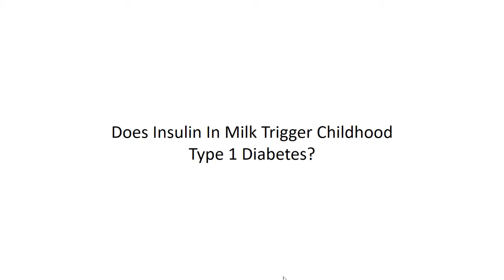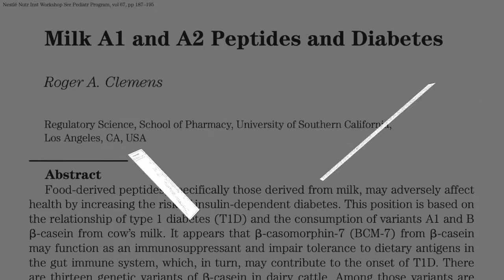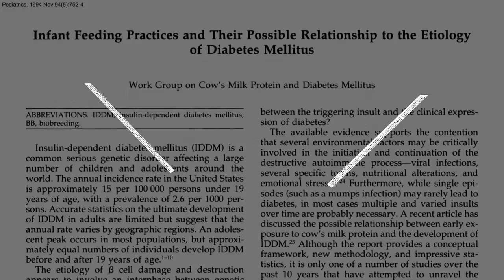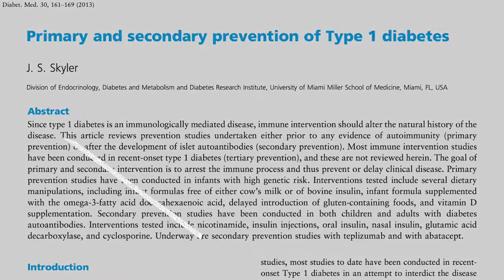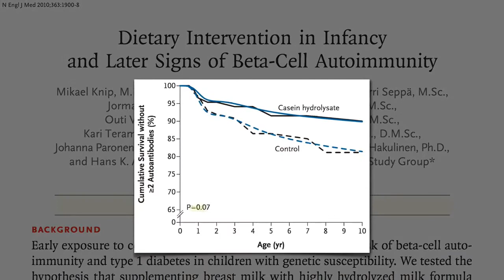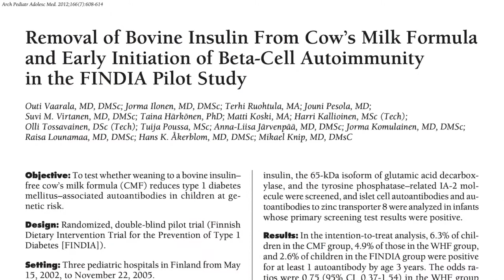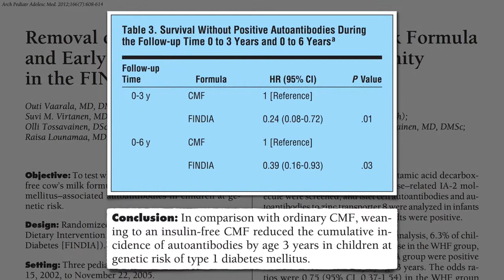Does Insulin In Milk Trigger Childhood Type 1 Diabetes ?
Is It The Casein Or The Cow Insulin That Explains The Link Between Milk Consumption And The Development Of Type 1 Diabetes?

Dr. Michael Greger, Md Does An Awesome Job Of Examining It In This 6 Minute Video.

My Website also has lots of good videos that I have collected.

Watch this video next:
Pruvit Keto OS Bio Max Product Review - Mixing Keto OS 2.1 and Keto OS Bio Max

What happened after 9 days Pruvit Keto OS & Ketogenic diet. Before and after weight loss & ketones

What happened after 250 days on Pruvit Keto OS. Pruvit weight loss  ketogenic low carb diet ketopia

Honest Truth Pruvit Keto OS & Kreme review. Not a diet or weight loss product. ketogenic diet HD

Over 30 pounds of fat loss in 90 days Pruvit Keto//OS and a Ketogenic Diet. Keto OS Review HD

Taking Pruvit Keto//OS and I cannot lose any weight before and after low carb fat loss

Anthony Flatt Pruvit Keto OS day 64 - What to expect when you're wrestling Keto. Ketogenic diet

80 days of burning fat for fuel on a ketogenic diet for weight loss pruvit keto OS HD

Pruvit Review Keto OS 135 day update. Weight loss on the Ketogenic diet and Keto//OS Energy

Pruvit MLM Scam? Does Keto OS really work? Weight loss drinking Ketones is it Ketogenic low

Teachers get a raise and everyone needs to workout Pruvit Keto OS Low Carb Fat Loss Results

What is Ketosis? Our bodies can use two fuel sources, they can burn sugar (glucose) or fat (ketones)

What diet is Anthony Flatt doing to lose 50 lbs? Pruvit Keto OS weight loss Ketosis review

What is the N8TIVE Zone - What is the N8TIVE Fuel Source - Achieving the N8TIVE Zone with Pruvit

What is Pruvit Keto OS What to expect with Keto OS, Ketones and Ketogenic diet ketopia

Subscribe to Dr. Greger’s free nutrition newsletter and get a free excerpt from his latest NYT Bestseller HOW NOT TO DIE. (All proceeds Dr. Greger receives from the sales of his books, DVDs, and speaking engagements go to support the 501c3 nonprofit that runs NutritionFacts.org.)